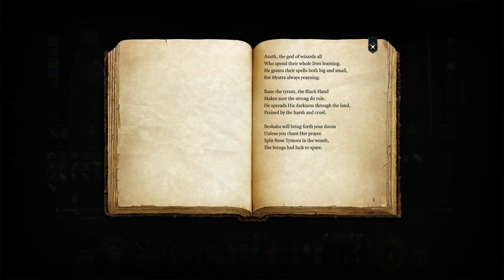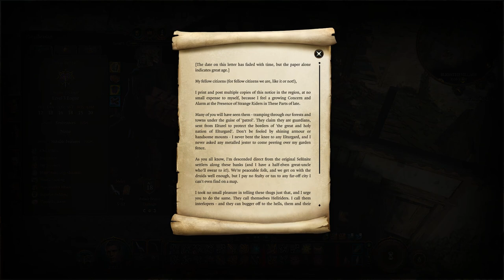The Librarian: A Baldur's Gate 3 RP Longplay (Episode #2)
The Librarian has been pulled through a book into yet another world which sounds exciting but has happened enough times now that he is relatively unphased.  This particular realm is one he has actually visited before as seen (Although for some reason people do not always recognize him…)

He just wants to relax and read books and in general spread joy and calm in the various crazy situations he inevitably finds himself in.

OOC I am stringing together RP Longplays in character for some reason. The Librarian started in Skyrim and has made his way through all sorts of interesting realms until finding himself here.  Basically, just some chill playthroughs playing how I like.

This particular longplay is interesting as I decided to simultaneously release both the default ‘good’ series and a dark urge ‘evil’ series.  The Librarians: A Darkest Timeline Baldur's Gate 3 RP Longplay playlist can be found (Do they link up like Pink Floyd’s The Wall and The Wizard of Oz!?  Maybe…)

Second to Lastly, if there is ever a longplay series where I can include a link the an actual play Dungeons & Dragons series I am a part of called ‘Practical Heroes’ this is likely a good option, so here ya go

Lastly, if there is every a longplay series where I can include how I picture The Librarian’s DND 5E level 20 character sheet this is likely a good option so here ya go (BBEG in your campaign perhaps...?)